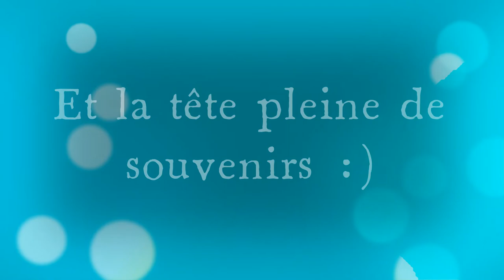Punta Cana en famille 2022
Riu Naiboa. 7 au 14 avril 2022.